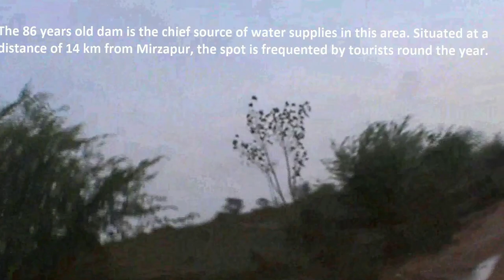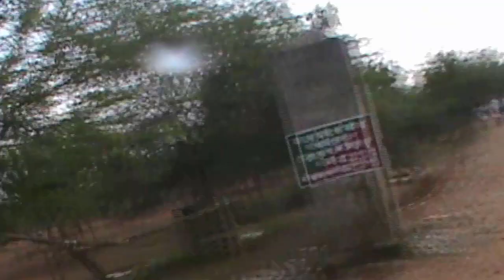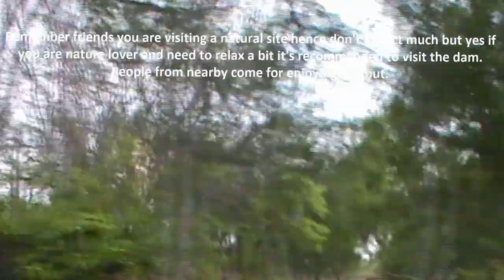documentary on tanda fall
documentary on tanda fall a great scenic place to view its like a shooting point a fall falling from nearly 2400 feet and its awesome to watch it although it mostly dry but in rainy season it is at its peak beauty.Tanda Falls is among the major picnic spots, which features a beautiful water stream. Besides, there is a beautiful reservoir opposite to the falls, known as Tanda Dam. The 86 years old dam is the chief source of water supplies in this area. Situated at a distance of 14 km from Mirzapur, the spot is frequented by tourists round the year. Remember friends you are visiting a natural site hence don't expect much but yes if you are nature lover and need to relax a bit it's recommended to visit the dam. People from nearby come for enjoying day out. Take sunscreen lotion. And remember to leave the place early, say by 5:30 PM. This place is romantic and magnetic area. This place famous for picnic and walking. Here many types of animals were rounding in the jungle. One of the most beautiful waterfall. Best place for Baati Chokha. Recreations for children available but needs repairing. Good place for enjoying bathing in the back side. Parking charges applicable.